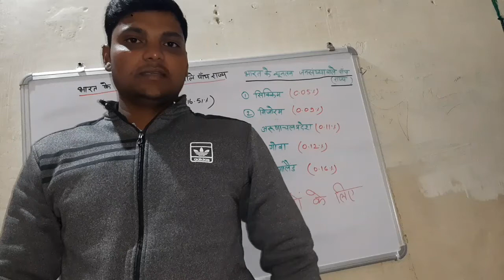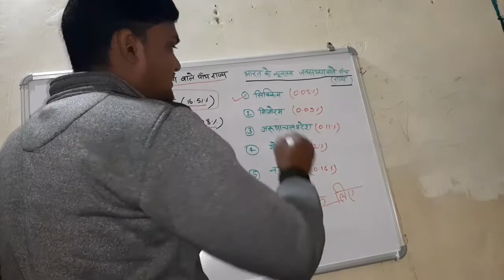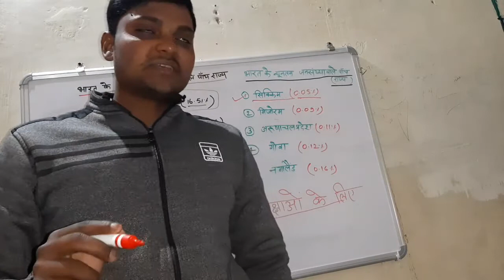भारत मे सबसे ज्यादा / कम जनसंख्या वाले 5 राज्य